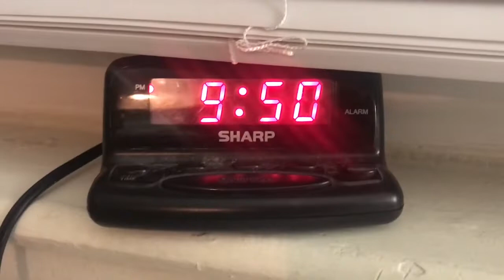Night Routine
Wednesday Night Routine in Quarantine.